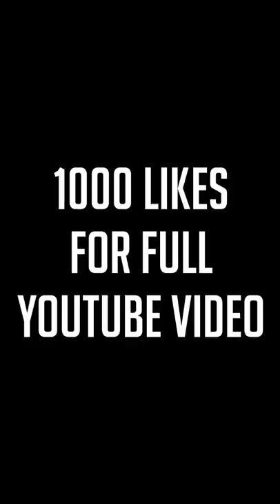BED BUGS PRANK ON STRANGERS IN PARK * THEY FREAKOUT